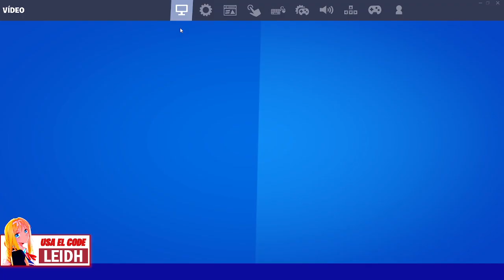VUELVEN SKINS DE *SAN PATRICIO* NUEVA TIENDA FORTNITE HOY 16 DE MARZO *TIENDA DE FORTNITE*